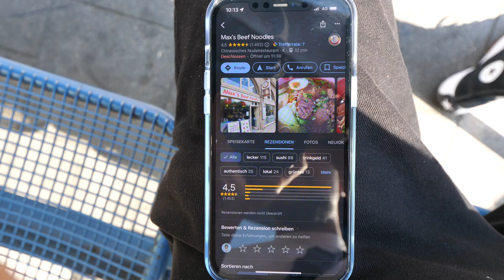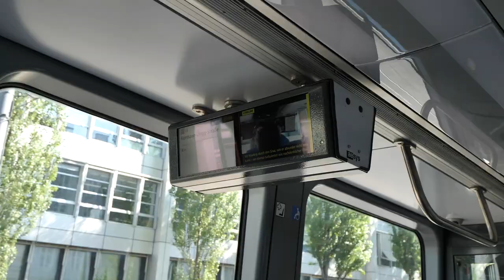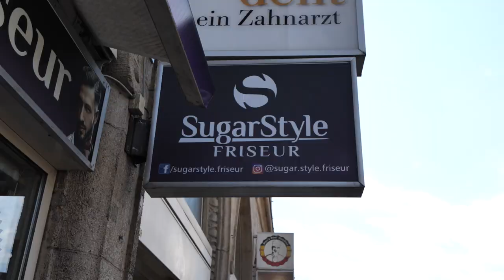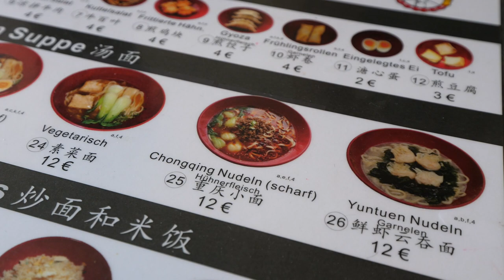GOOGLE sagt das sind die BESTEN RAMEN in MÜNCHEN. 🍲🇩🇪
📍 Max’s Beef Noodles